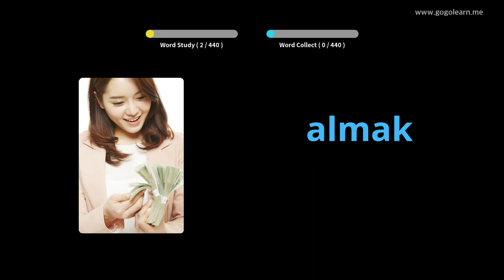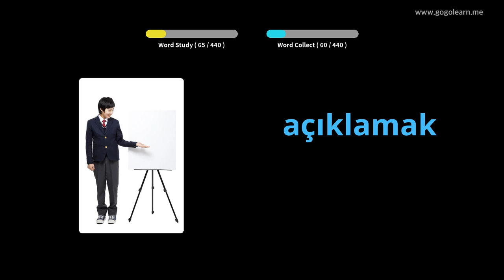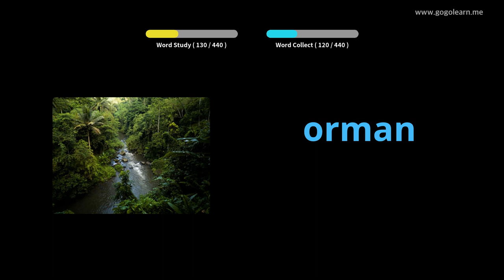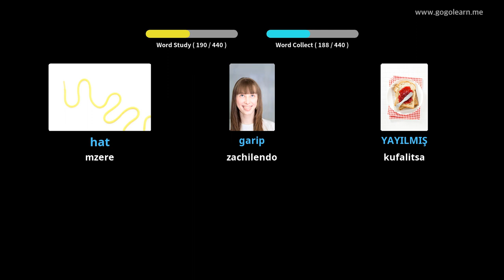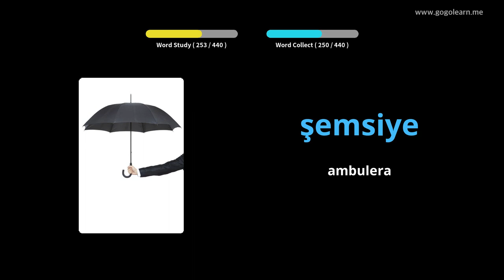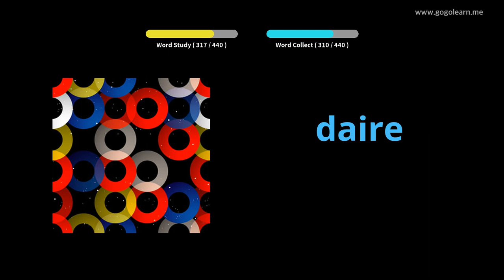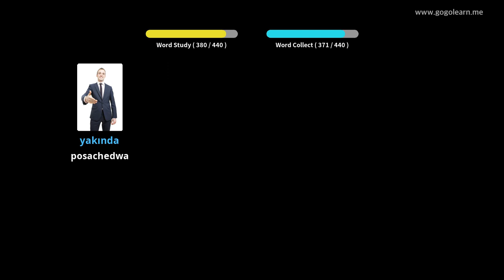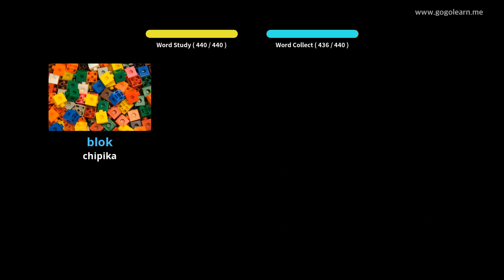Turkey Vocabulary Primary School | Golearn